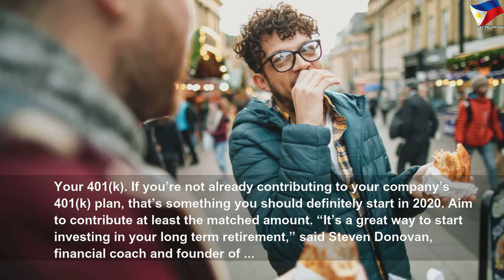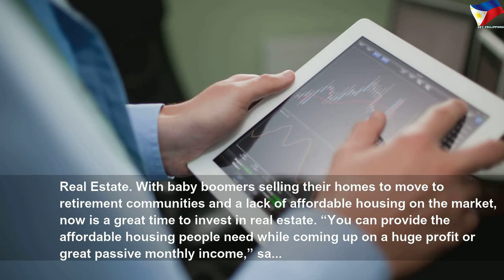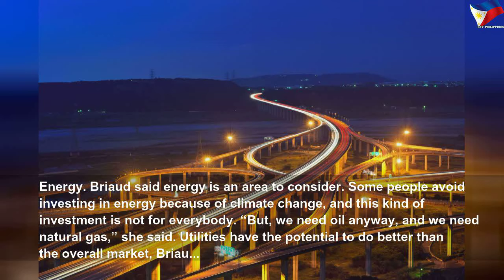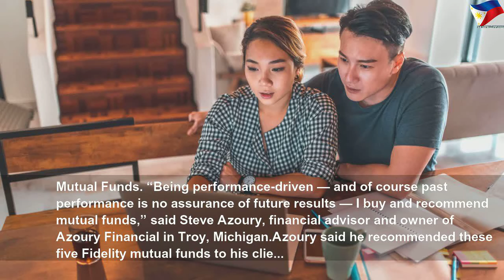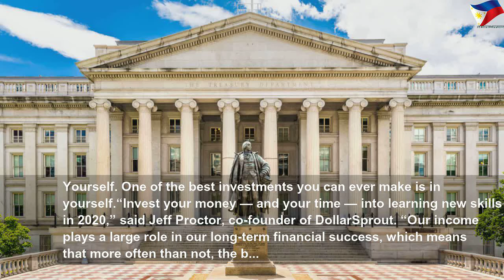Where experts think you should invest in 2020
Where experts think you should invest in 2020 | High Thing